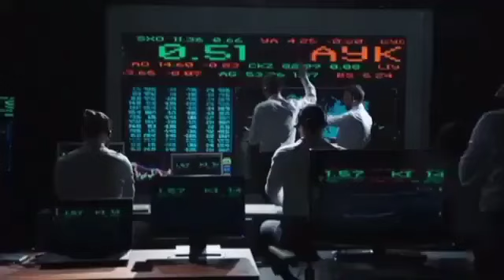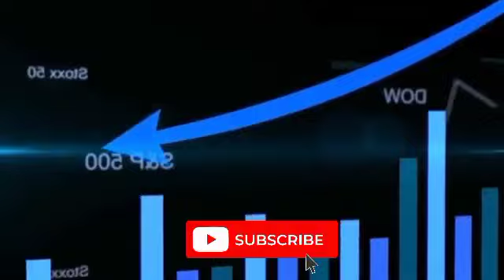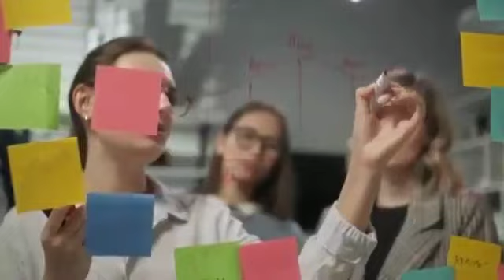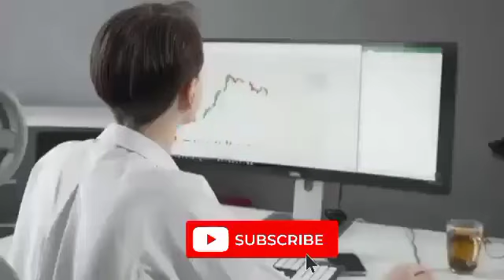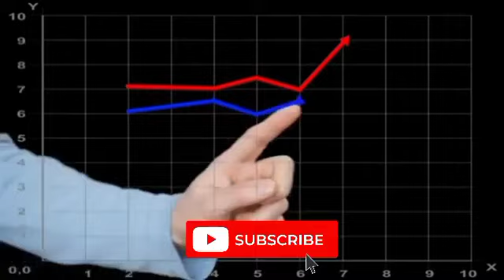Experts predict IMPT Crypto will hit $10 few weeks after listing on LBank and Uniswap. impt price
The IMPT token will be recorded on trades at a cost of $0.0253, which is 10% higher than the presale cost. Listings have been confirmed by LBank and Changelly, and seven more exchange listings are in the works.
The carbon offset and climate change initiative IMPT.io is nearing the end of its token presale after raising over $16.1 million in two months. The presale seems to have collected altogether more cash prior to finishing on December eleventh, with more than $1 million brought up as of now alone.
By collaborating with thousands of well-known retail brands, the project connects users to hundreds of environmental projects worldwide by donating a portion of each sale made on the platform to the projects.

The price of the IMPT token when it goes live on exchanges will be $0.0253, which is 10% more than the presale price. Listings have been confirmed by LBank and Changelly, and seven more exchange listings are in the works.

This week, the Impt.io cryptocurrency project has everyone's attention because, after a very successful presale, they decided to stop and move forward with an initial exchange offering (IEO) on Uniswap. The eco-friendly cryptocurrency will then have two CEX listings on LBank and Changelly Pro.
However, before we explain how you can make money investing in carbon credits, let's briefly explain what carbon credits are.

Investors can invest in carbon credits through a variety of futures and exchange-traded funds (ETFs). We will concentrate on Tamadoge Coins and IMPT tokens for the purpose of this article. Investors can benefit from unwanted carbon emissions while also protecting the environment with these two reputable carbon-offsetting altcoins.

The cryptocurrency project Impt.io makes it possible for individuals, organizations, and communities to purchase carbon credits or invest in them. Because Impt.io is connected to hundreds of environmental conservation projects, interested parties can invest in projects that conserve the environment and use green energy.

On the Impt platform, carbon credits can be exchanged for the Impt.io token, or IMPT, which is currently available for purchase. The task goes further in its offered to draw in planet preservationists by empowering proprietors of the IMPT token to have the choice of switching their tokens over completely to NFTs. As a result, IMPT ranks among the industry's early adopters of carbon credit NFTs. The IMPT carbon credit NFTs can be recorded and exchanged on the stage's commercial center.

By burning their IMPT tokens on the platform, members of this pioneering community can contribute to the reduction of carbon emissions. After their IMPT token is burned and taken out of circulation, the owner receives a one-of-a-kind NFT as compensation for their contribution to environmental preservation.

In light of the fact that the carbon credit and conservation market is a long-term policy that would see the token's value rise, they also have the option of holding onto the token over time.
The token may very well be the best long-term eco-friendly cryptocurrency of the year, which would be a straightforward response to this question. But there's more to it than that.

Impt has joined forces with significant brands like Microsoft and Apple. According to the whitepaper, more than 10,000 brands have joined the project, and many more are expected to forge new partnerships and sell or purchase carbon credits.

Additionally, the Impt.io platform relies heavily on NFTs. Carbon credits can be used to create revolutionary NFTs for sale by .